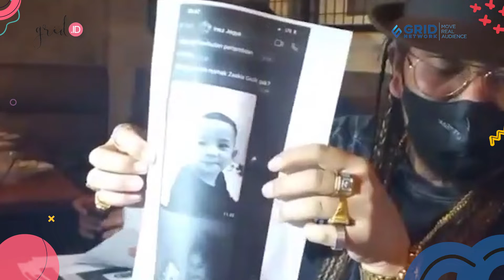Suami Zaskia Gotik Digugat Model Asal Yogyakarta!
GRID Suami dari artis Zaskia Gotik, Sirajuddin Mahmud, tengah diterpa kabar tak sedap.

Seorang wanita yang diketahui merupakan model asal Yogyakarta bernama Veranosiliyana menggugat Sirajuddin Mahmud ke Pengadilan Negeri Cikarang, Jawa Barat.

HN

EDITORIAL OFFICE

ADVERTISING